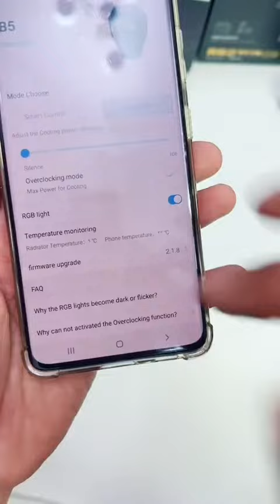مروحة فلاي ديجي B5 تبريد مائي متجر حصلت